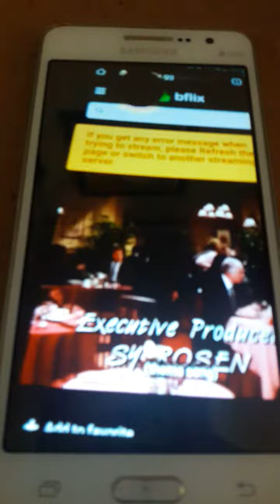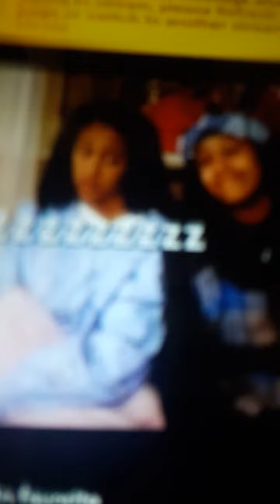Sister, Sister Closing Credits (November 27, 1992) From the Season 2 Episode 8 "Tattoo"